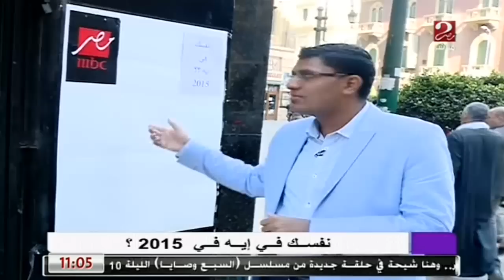صباحك_مصري | استفتاء للتعرف ما يطلبه المصريين في 2015